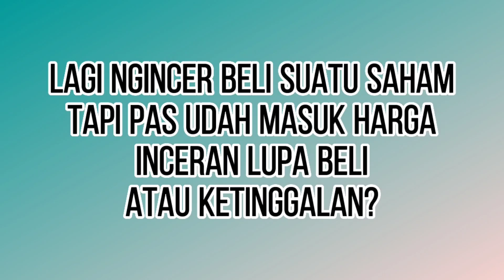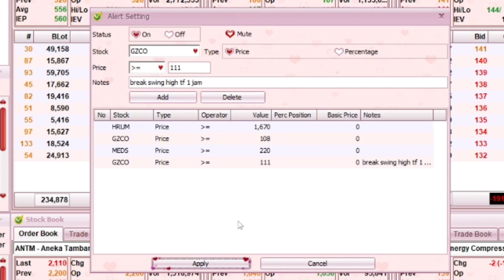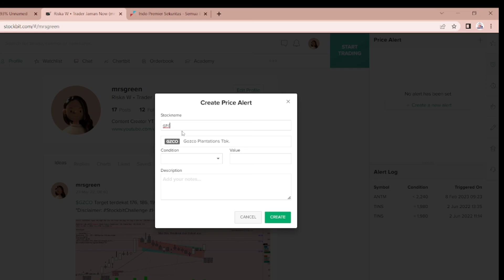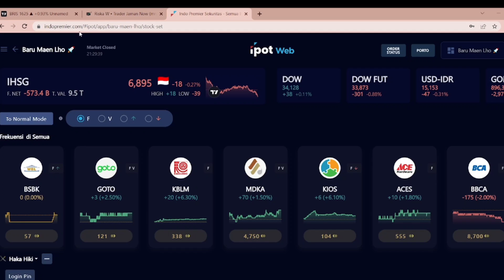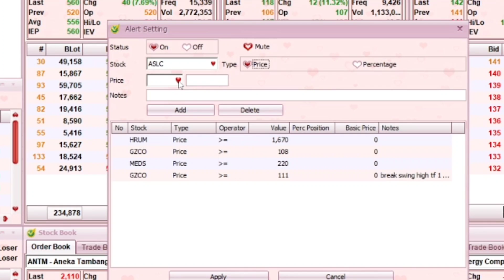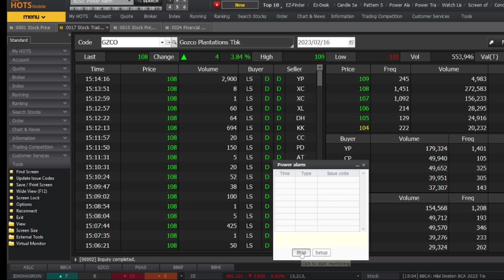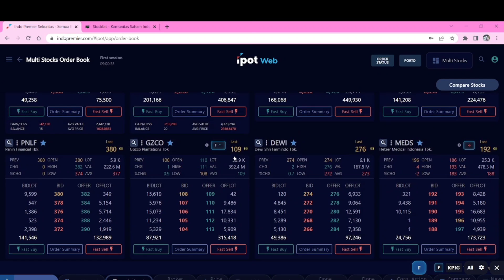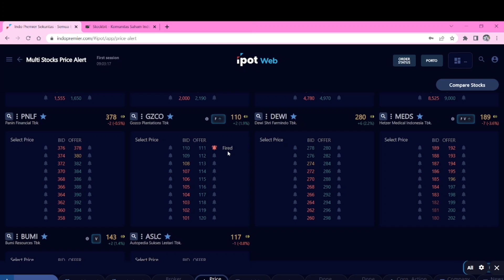Perbandingan 4 sekuritas siapa pemenang fitur alarm price : HOST, STOCKBIT, JOIN, IPOT?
Dalam video ini saya akan mengajak kalian untuk berdiskusi bareng dan saling sharing tentang perbandingan sekuritas yang saya coba fitur alarm price nya, review singkat pro dan cons dari masing-masing fitur alarm price ke 4 online trading tersebut HOST, JOIN, Stockbit, IPOT.

Siapa pemenang fitur alarm price dari 4 sekuritas ini  : HOST, STOCKBIT, JOIN, IPOT?.
Perbandingan sekuritas sangat penting untuk memilih sekuritas yang benar-benar dapat membantu dalam menghasilkan keuntungan. Agar bisa memilih sekuritas yang benar dan terbaik, harus memilih dengan seksama. Dengan review ini, aku akan memberikan pada anda informasi yang bermanfaat mengenai 4 sekuritas terbaik.

Chapters :
00:14 apa itu alarm price
00:50 Step by step persiapan buat alarm price
01:09 Cara pasang alarm price di jasa utama capital / join pc
02:04 cara pasang alarm price di mirae asset / host pc
02:40 cara pasang alert price di stockbit versi web
03:07 cara pasang alarm price di indopremier / ipot versi web
03:55 mencoba pasang alarm price 1 saham untuk 2 harga di masing-masing olt
07:01 testing alarm price pada saat jam pembukaan market
08:30 resume dari 4 olt
08:54 penutup dan buat yang penasaran ama wajah dibalik suara yang mereview

Ingin membuka akun di sekuritas Jasa Utama Sekuritas dan mendapatkan tambahan manfaat free membership bot saham selama 15 hari?
Chat admin Tradermate5 jika ada pertanyaan atau untuk screenshoot bukti daftar